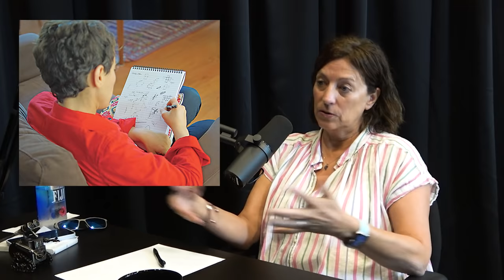Jo Boaler: How to Learn Math | Lex Fridman Podcast #226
Jo Boaler is a professor of mathematics education at Stanford and the co-founder of youcubed.
- Stamps.com and use code LEX to get free postage & scale

OUTLINE:
0:00 - Introduction
0:23 - What is beautiful about mathematics?
9:12 - How difficult should math really be?
17:31 - Students giving up on math
28:52 - Improving math education in schools
38:49 - Inspiring mathematical creativity
56:35 - youcubed
1:00:55 - Best methods for studying math
1:21:29 - Advice for young people